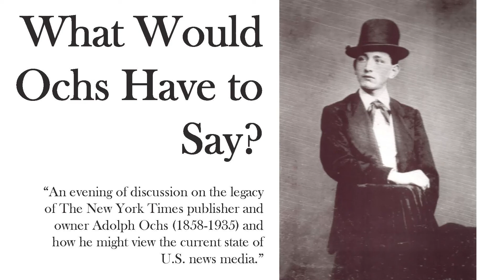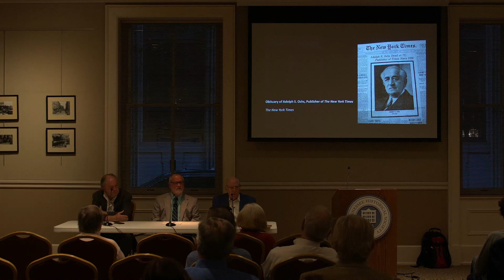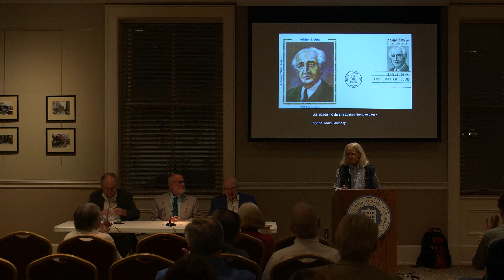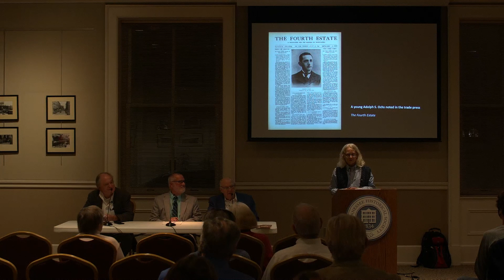UTJEM and ETHS: What Would Ochs Have to Say?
An evening of discussion on the legacy of The New York Times publisher and owner Adolph Ochs (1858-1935) and how he might view the current state of U.S. news media.